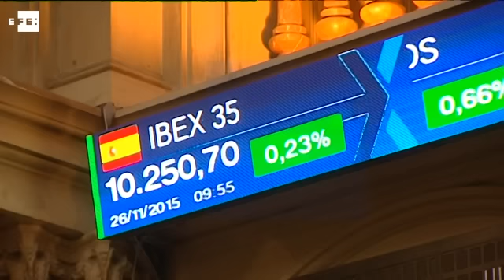Continúa el desplome en bolsa de Abengoa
Madrid, 26 nov (EFE).- La multinacional española Abengoa, con presencia en 80 países, se afana en encontrar vías de financiación para eludir el desplome y entrar en concurso de acreedores, mientras las acciones se hunden en la Bolsa.